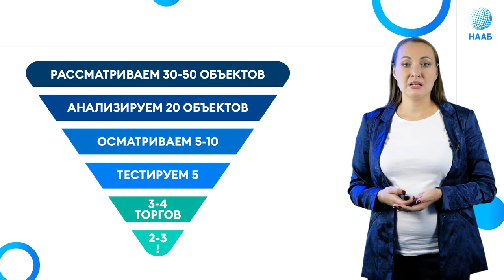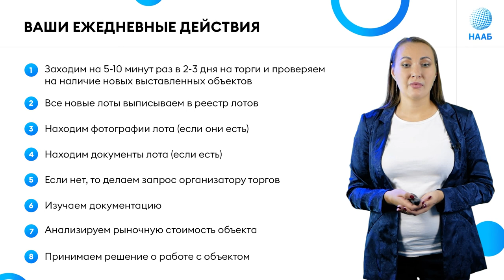Развитие вашего бизнеса